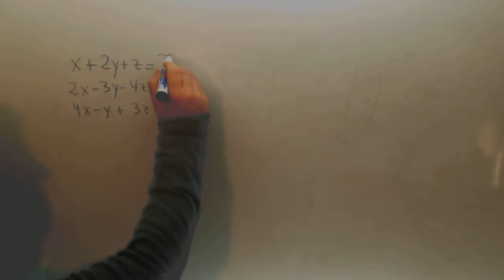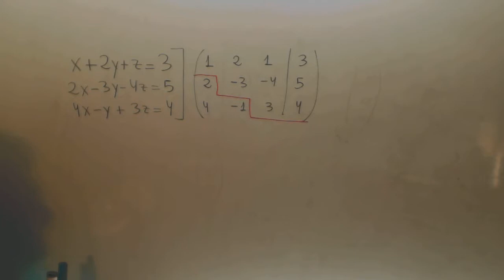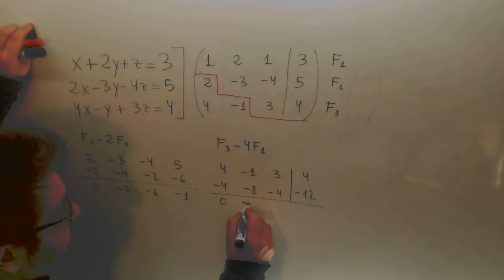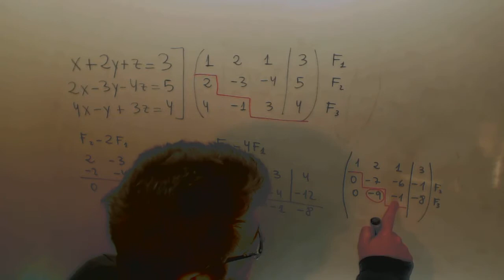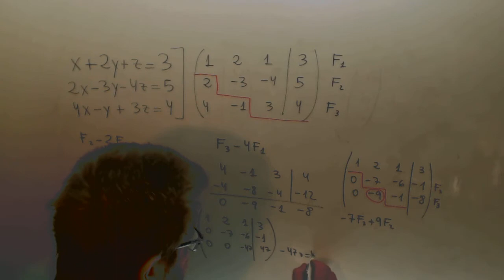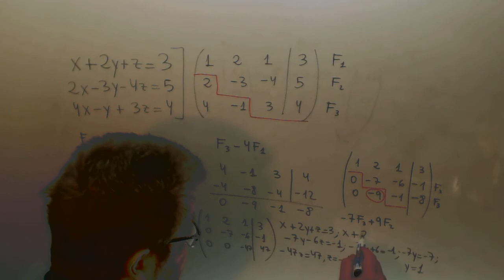Sistema de ecuaciones compatible determinado Matematicas 1º ADE Academia Usero Estepona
Sistema de ecuaciones compatible determinado Matematicas 1º ADE